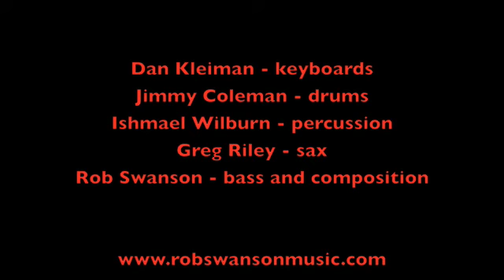Rob Swanson's Terra Soul Plays Family Dance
Family Dance from Terra Soul Live at Clifford Brown Jazz Festival 2007
Jimmy Coleman - drums
Greg Riley - sax
Ishmael Wilburn - percussion
Dan Kleiman - keys